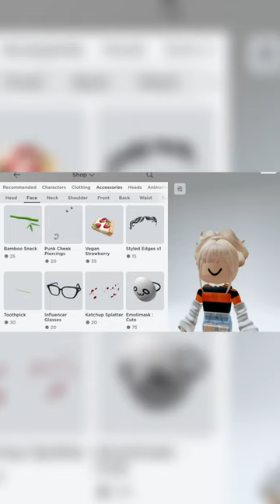THIS SONG CHOOSES WHAT I BUY..! 🤨🤩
Hi!
This trend isn’t mine. Creds to whoever started it!
(I actually bought the item)

anyway time for the weird tags and keywords, they stop at 10,000 subs. 😅
IGNORE
Gacha gacha life Dhar Mann MrBeast Recommended Trending Squid Game King Queen Piano Robotics Gacha Club Gacha life love story Gacha life mini movie Adopt Me Roblox Roblox Trend Roblox Edit Shorts Scammer Gets Caught Royale High Royale Tok TikTok Instagram Twitter Famous Easy SaySo Doja Cat Lily Lovely Brown Interesting Longest Word Earth Solar System Roblox InquistorMaster Views Road To 10 Subscribe Like Funny Sis Vs Bro PewDiePie PewDiePie famous Minecraft Dream Dream SMP Apple Robux Free Robux Royale High Cringe Cringe Cringe Please Watch Ruby Friendly December Christmas 2021 New Years 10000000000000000 Views That’s Amazing TrickShots SSSniperWolf My Story Animated Friday Qaulo Please Watch Amazing Funny Edit Idea Amusing Entertaining Meme Rapping